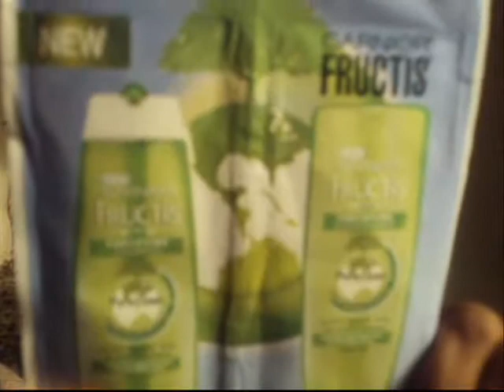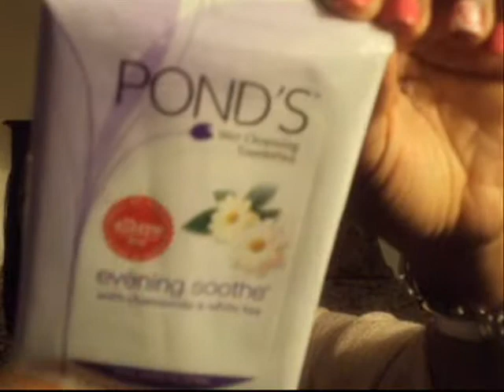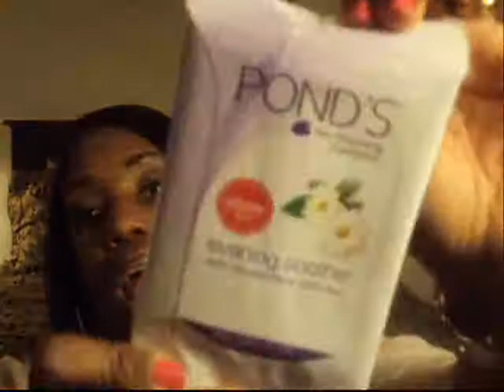Collective Haul- BSS, Target & Coastal Scents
Just a collection of items I recently purchased/received a couple of weeks ago:

Basketball Wives Inspired Earrings- Beauty Supply Store (BSS)
Beauty Samples- Target
Sydney & Beijing Go Palettes- Coastal Scents